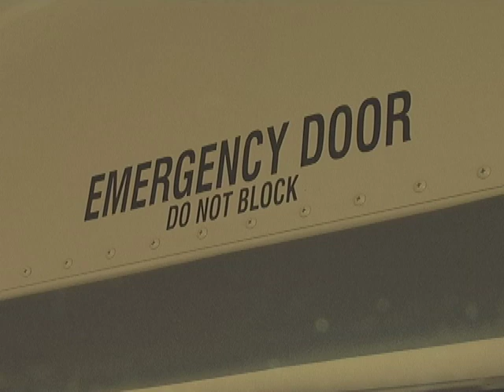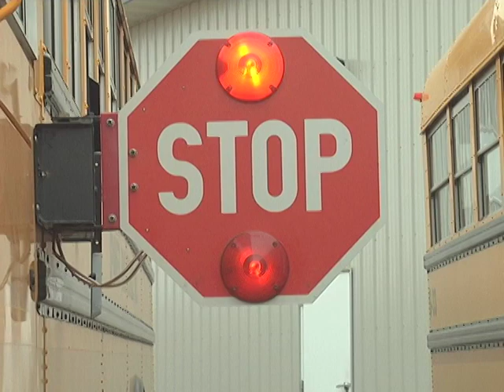Safety Seatbelts for School Buses?